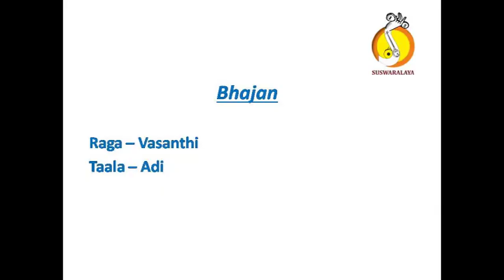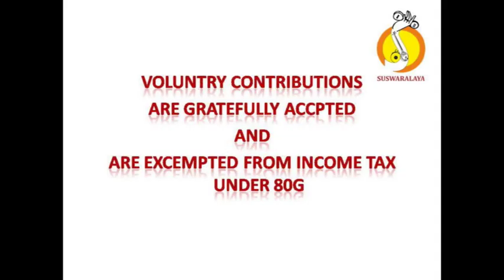7 BHAJAN VASANTHI ADI